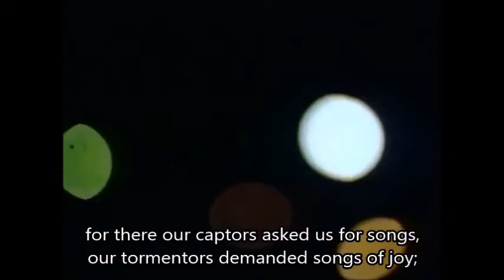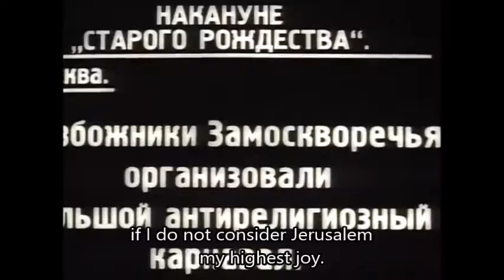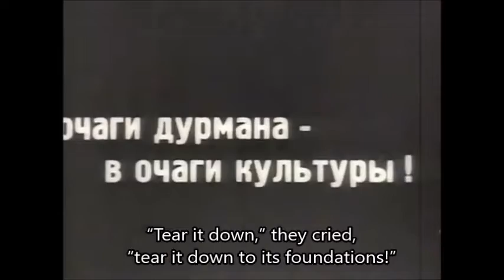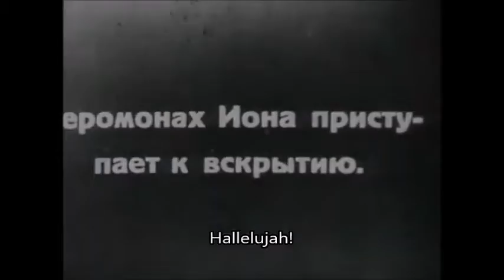Death and Resurrection of Orthodox Russia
The disturbing video shows glimpses of the communist takeover, the first days of their agenda - eradicating what Jesus promised that would never fall (the Church) - and creating a world without God. It lasted for 80 years. The attempts of our times will not last any longer.

It is just a little cloud. It will pass soon.
St. Athanasius the Great of Julian the Apostate

Monks are chanting Psalm 137.